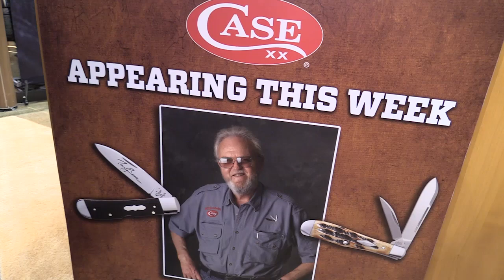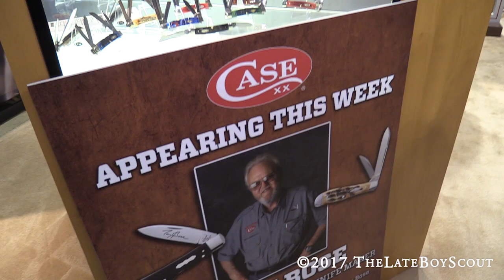Tony Bose, Case Knives, and the Tribal Lock: SHOT Show 2017